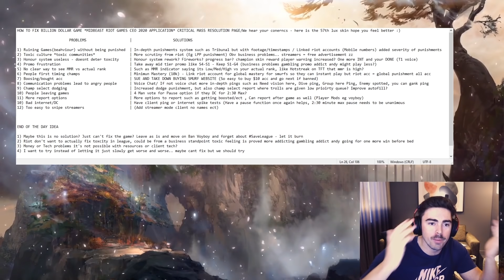THIS IS HOW YOU FIX LEAGUE SOLO Q | Midbeast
I used an old thumbnail but same sht different year :)
⇩ OPEN ME ⇩